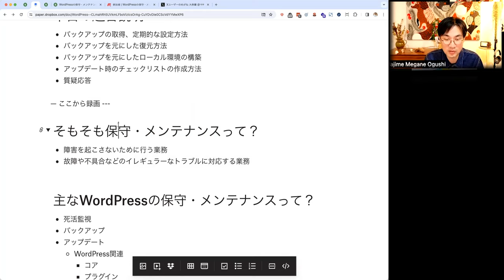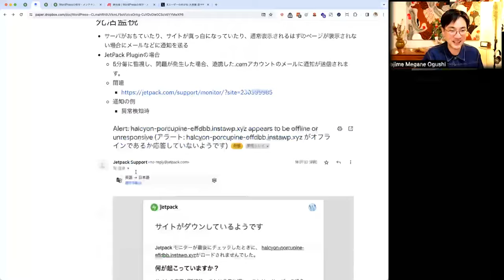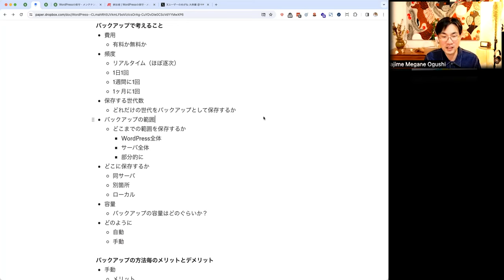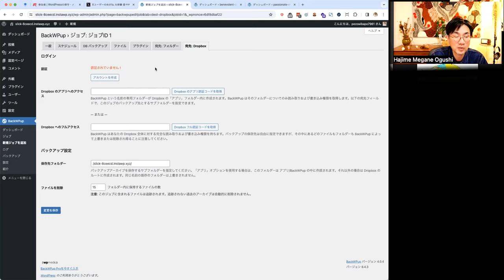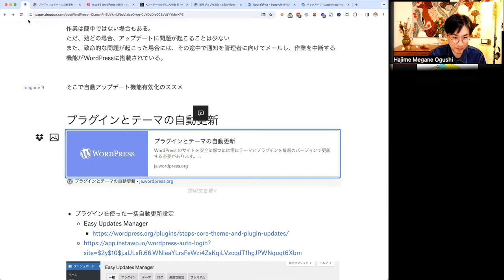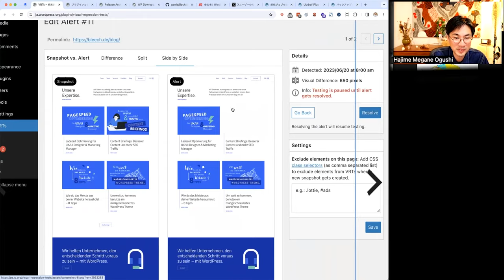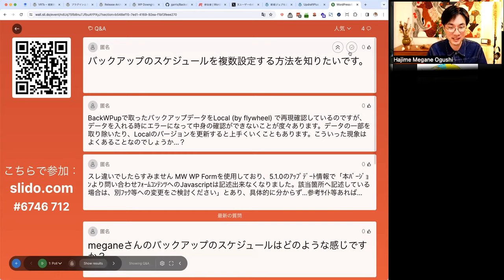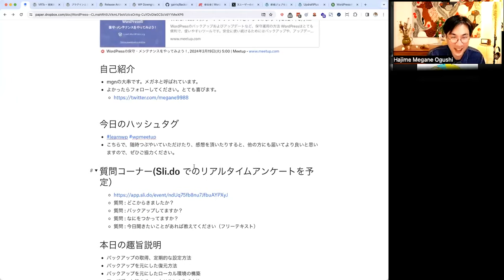Hajime Ogushi: WordPressの保守・メンテナンスをやってみよう！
WordPressのバックアップおよびアップデートなど、保守運用の方法

WordPressはとても便利で、使いやすいツールです。安全に使い続けるためにはバックアップや、アップデートなどの保守運用が必須です。

この部分について、汎用的な方法を、実際のデモを交えながら、紹介します。

この機会に、一緒にやってみましょう！

WordPressの運用に不安のある方

WordPressのアップデートが滞っている方

WordPressのバックアップができているかどうか、不安な方

■ 講座内容

バックアップの取得、定期的な設定方法

バックアップを元にした復元方法

バックアップを元にしたローカル環境の構築

アップデート時のチェックリストの作成方法